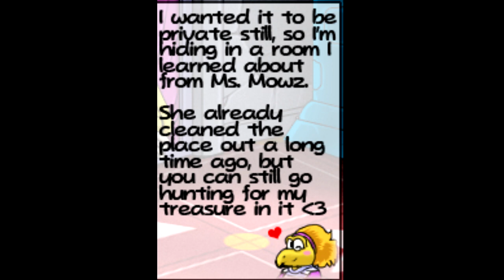Koops X Koopie (Comic Dub) Paper Mario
if you want to ask me questions or make fun of furrys with me consider joining my discord

if you want me to voice act in something you're working on check out my Fiverr